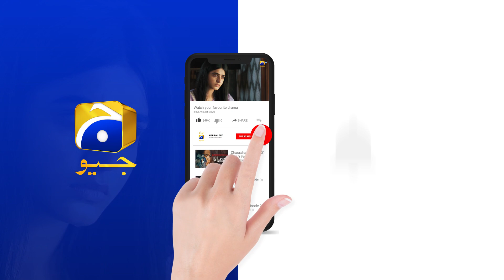Guddu Episode 68 | 𝐁𝐞𝐬𝐭 𝐌𝐨𝐦𝐞𝐧𝐭 𝟏𝟎 | Ali Abbas | Fatima Effendi | Sohail Sameer | HAR PAL GEO